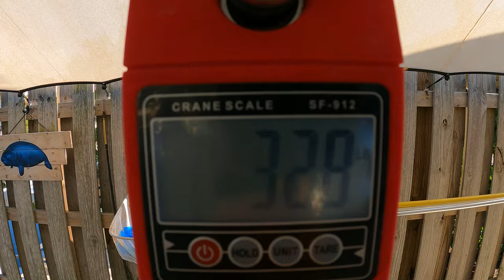Deep dropping in the Florida Keys! With BPK Charters!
Here we are on another trip with Ty! This time we went Offshore in the Florida Keys to catch Yellowedge grouper, snowy grouper, blackbellyrose fish and tile fish. Fishing in depths over 700 feet of water using electric reels.

You can check out some of the other fishing trips with Ty on our youtube channel!